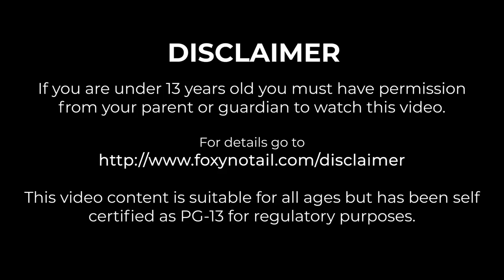AFK FLOWER FARM | Super Chunk Block [8] | Modded Minecraft Bedrock Edition 1.14 SMP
In this episode of the Super Chunk Block addon map for Minecraft Bedrock Edition, I build a large AFK flower farm using both hopper minecart loaders and hopper minecart unloaders.

One minecart unloader takes bonemeal from a chest and distributes it evenly between four dispensers.

Two more hopper minecarts collect the flowers from under the farm and unload them into the storage system.

The entire system is automatic and synchronized using redstone timings and produces a ridiculous amount of flowers.

Lets Play recorded on Minecraft Bedrock Edition
This edition works on Windows 10, Pocket Edition, Android, iOS, Xbox, Nintendo Switch and other devices.